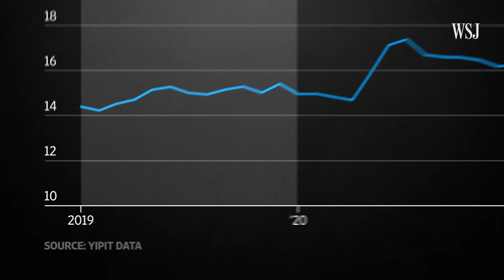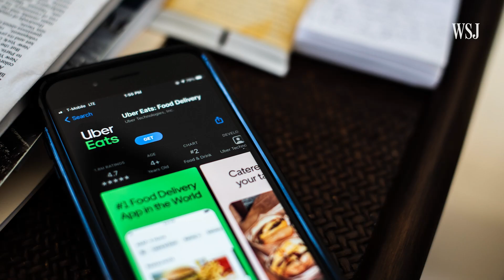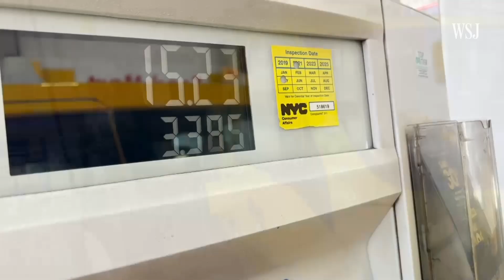Uber, Lyft and the Crucial Challenge for Profitability in 2022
After enduring the pandemic, ride-share apps like Uber and Lyft are now facing a new world of high inflation, driver shortages, and dwindling passenger numbers. To survive this next chapter, the companies are having to massively reshape their business.

I speak to WSJ’s Preetika Rana about what Uber and Lyft are doing to try and survive.

0:00 You may have noticed Uber and Lyft prices have gone up lately
0:43 The problem: Driver shortages, Fewer trips, Worried investors
2:35 The solution: Ride-sharing, hiring freeze, Yellow cabs
3:30 What this means for your ride

I'm George Downs, a WSJ video journalist fascinated by how technology is changing how we get from A to B. If you're interested in the future of mobility or how modern transportation can impact our lives– from EVs to eVTOLs, and beyond – then don't forget to subscribe.